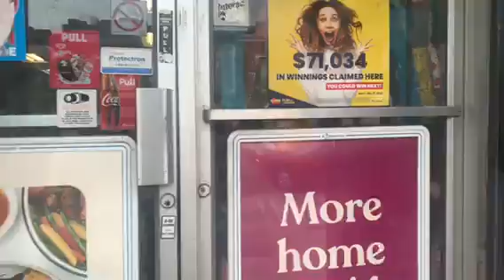TL Variety Store Tai Thanh Pho Toronto Ontario 2023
Vlog Cuoc Song Bac My